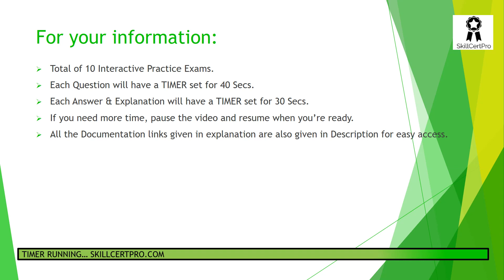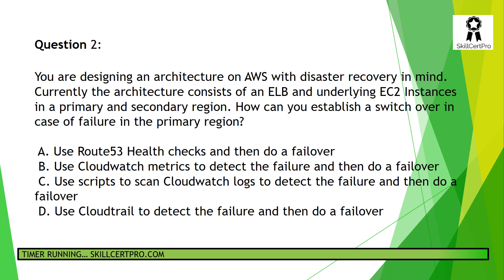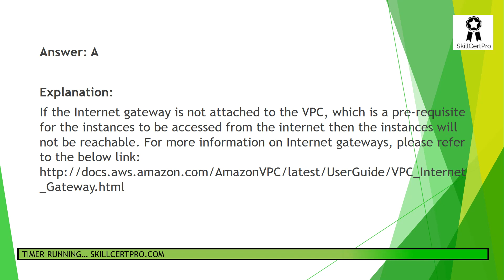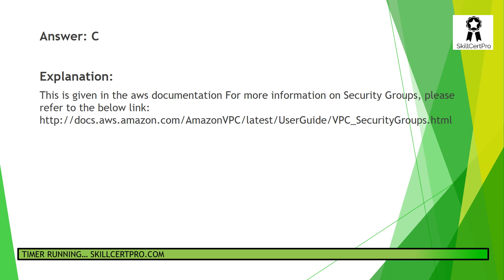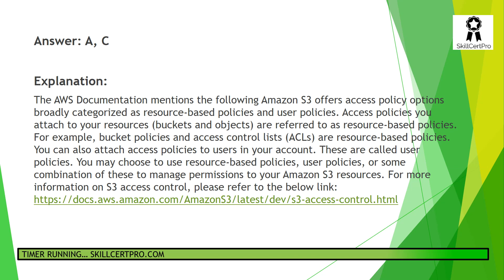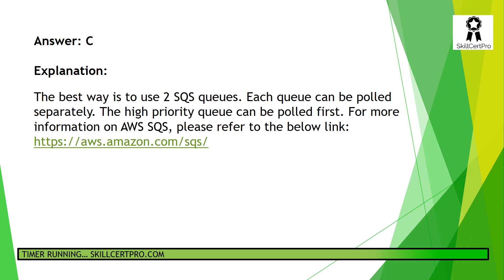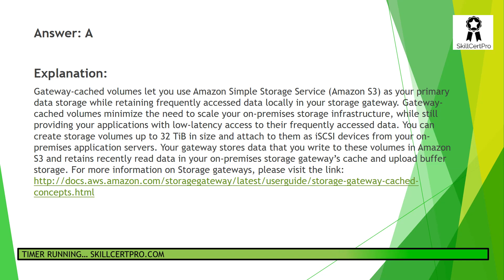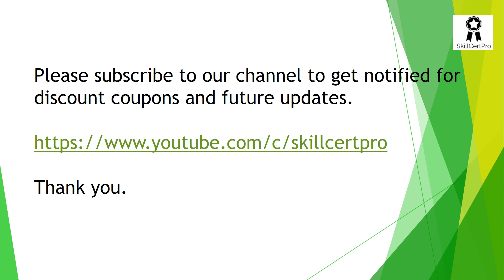AWS Solutions Architect Associate Exam Dumps 2022 [New Questions]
AWS Solutions Architect Associate Exam Dumps 2022 [New Questions]. Prepare and pass using AWS Solutions Architect Associate practice tests here:

How to prepare for AWS Certified Solutions Architect Associate exam,

AWS Solutions Architect Associate Course Objectives
In this course, you will learn to:

Navigate the logistics of the examination process
Understand the exam structure and question types
Identify how questions relate to AWS architectural concepts
Interpret the concepts being tested by an exam question
Allocate your time studying for the AWS Certified Solutions Architect – Associate exam
AWS Solutions Architect Associate Intended Audience
This course is intended for:

Solutions architects who are preparing to take the AWS Certified Solutions Architect – Associate exam